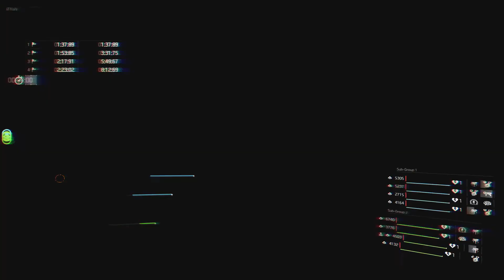Tom Clancy's The Division 2 Operation Iron Horse 25:12 Speedrun